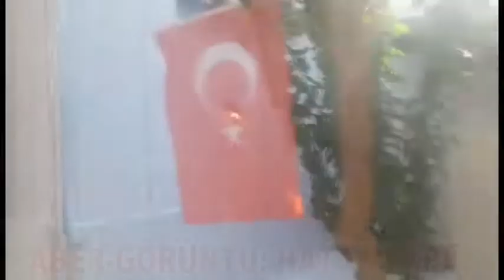HGC BİNASI'NIN RESTORASYONUNDA SONA YAKLAŞILDI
Restorasyonunun tamamlanmasına kısa bir süre kalan Hatay Gazeteciler Cemiyeti Binası heyecan yaratmaya başladı. Restorasyonuna başlanan ve çok kısa zaman içerisinde açılışı yapılarak yeni binasına taşınacak olan Hatay Gazeteciler Cemiyeti, artık gün saymaya başladı.